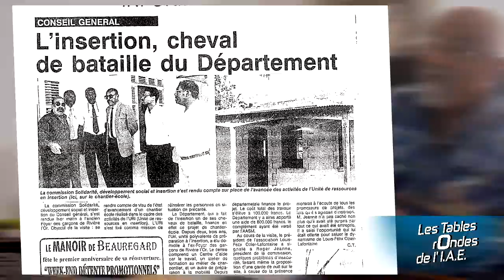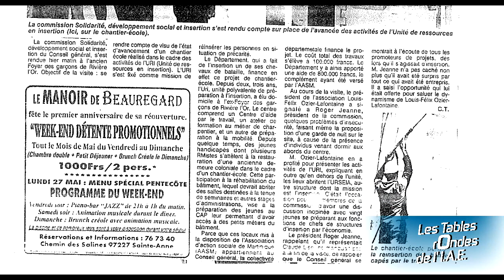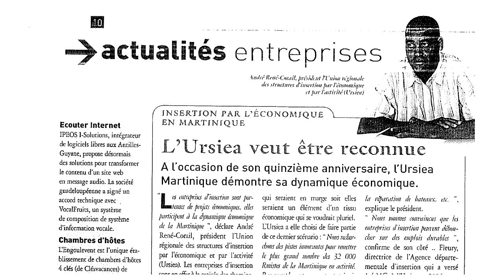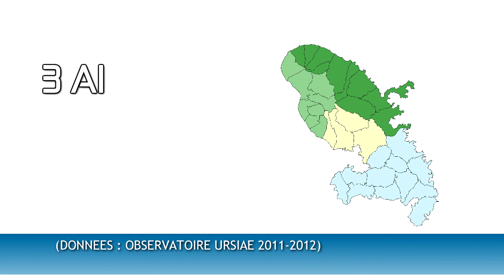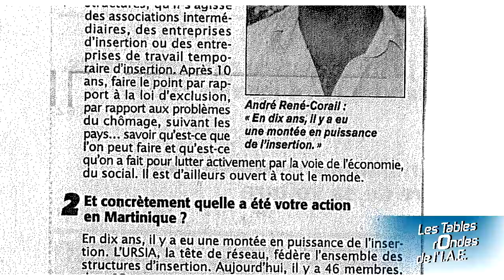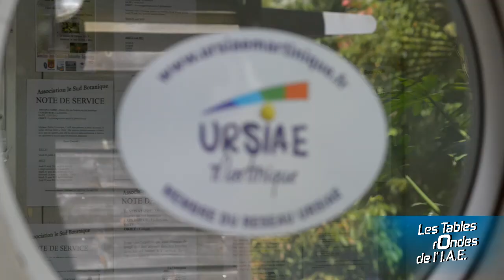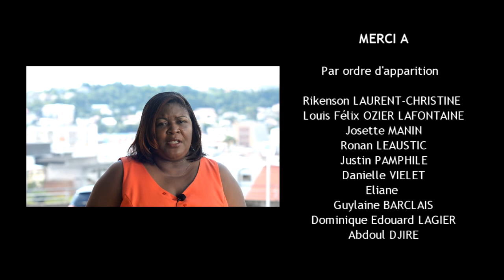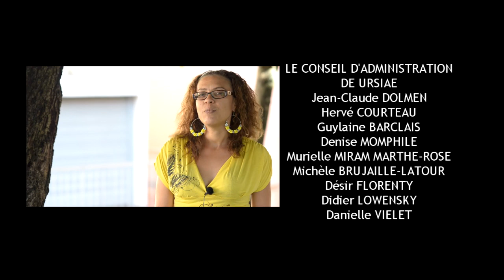Les Tables rondes de l'I.A.E. - URSIEA Martinique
Réalisé dans le cadre des Tables rOndes de l'I.A.E., le film retrace les grandes étapes de la vie du réseau de l'Insertion par l'Activité Economique à la Martinique.A voir et à revoir ...